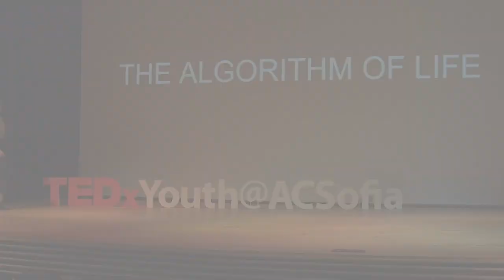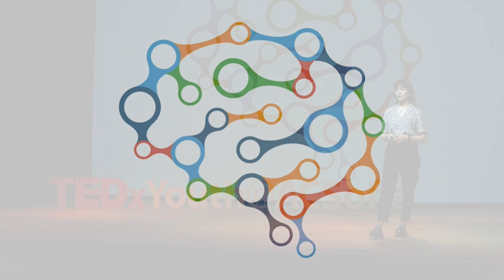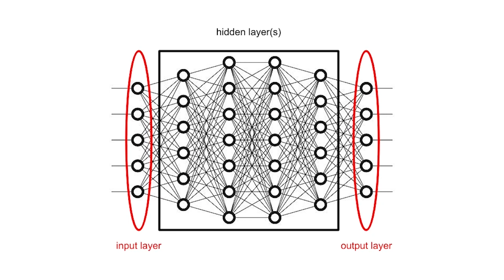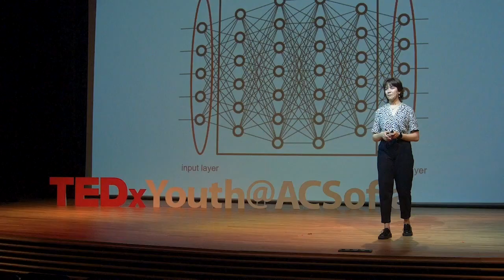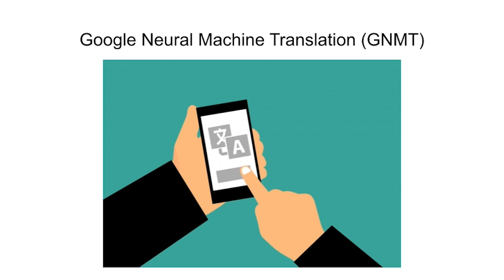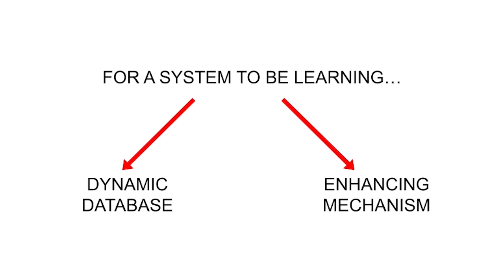The Algorithm of Life | Alexandra Ignatova | TEDxYouth@ACSofia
Alex will (re)introduce you to the very universe itself via one of humanity's greatest scientific achievements: Computer Science! By exploring concepts such as algorithms, they will guide you all through the process of conceptualizing possible answers to some of the most fundamental and pressing philosophical questions. Alex, a sophomore at ACS, has long been fascinated with the development of science and technology. This talk was given at a TEDx event using the TED conference format but independently organized by a local community.